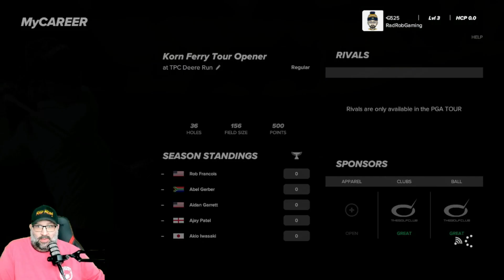PGA 2K23 MyPlayer Career Mode Episode 1